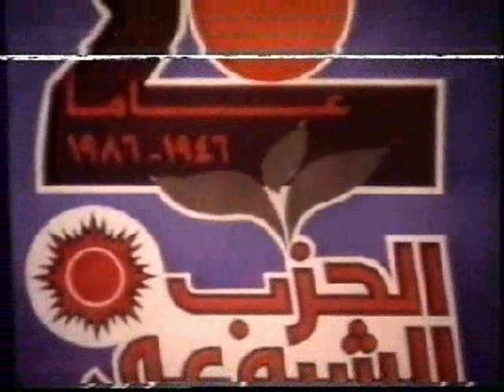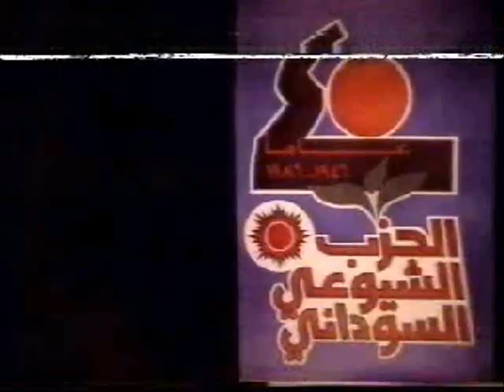Sudanese Communist Party 40th Anniversary 1986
The Sudanese Communist Party (SCP) celebrated its 40th anniversary (1986). Here are the memorable songs of that celebration by the SCP Choral Group, Mustafa Sid Ahmed, Amal Elnour, Wardi, Abu Araki and Mohamed ELamin.